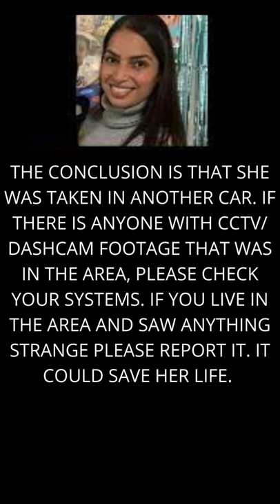STILL MISSING!! SHIREEN ESSOP, 32 , STILL MISSING. CAPE TOWN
NAME: Shireen Essop
AGE: 32
MEDIUM BUILD
HEIGHT: 1.65

LAST SEEN WEARING BLACK PANTS AND A MUSTARD TOP.

CIRCUMSTANCES:  She was last seen around 2pm in a white Toyota in Weltevreden Road. The car has been found but she is still missing.

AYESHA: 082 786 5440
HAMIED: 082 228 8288